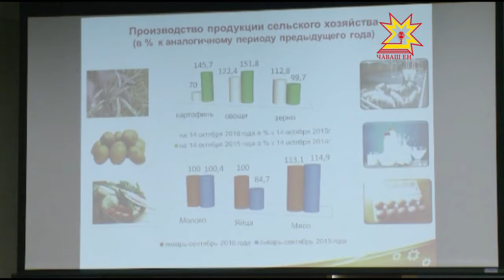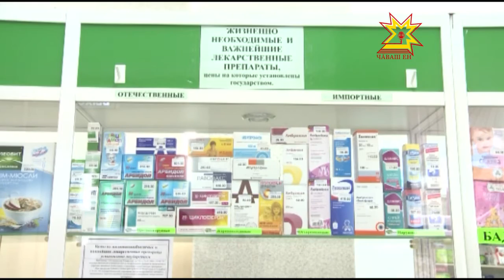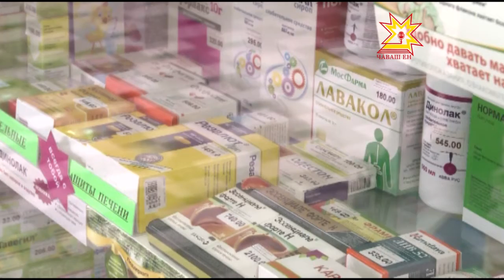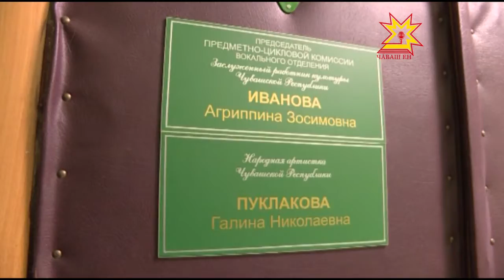Республика 17.10.2016 на чувашском языке. Вечерний выпуск